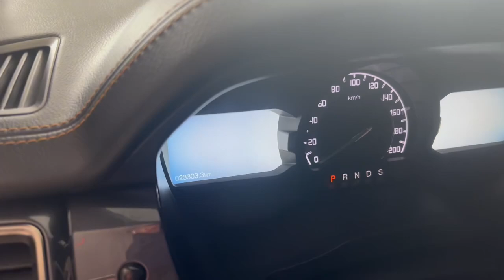Ford Ranger Wildtrak 2022☎️012555537 ☎️010222247 ☎️093481878#khcars